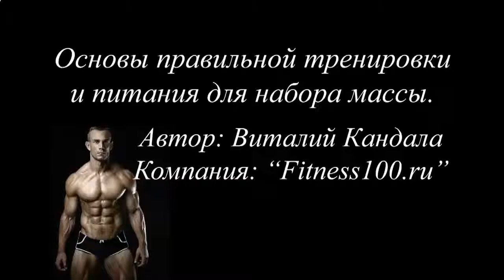Как приготовить протеиновый коктейль дома